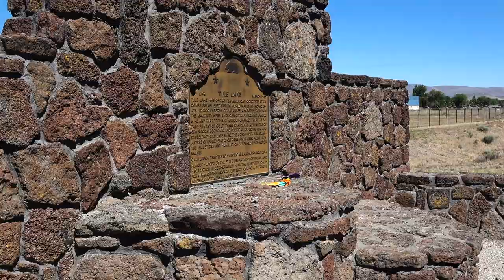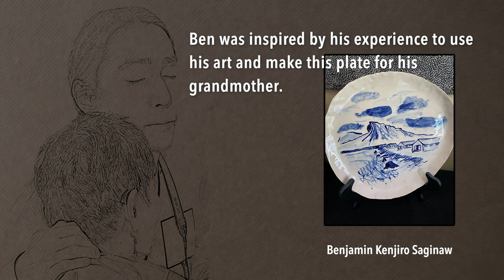Return to Tule Lake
Brothers Ben and Zach attended the 2018 Tule Lake Pilgrimage with their grandmother, May Ohmura Watanabe.  During the Pilgrimage Ben and Zach discovered their connection to their family history.  Ben and Zach are inspired by this healing and bonding time to continue to pass the family history down to future generations.

This project was funded, in part, by a grant from the U.S. Department of the Interior, National Park Service, Japanese American Confinement Sites Grant Program. The views and conclusions contained in this document are those of the authors and should not be interpreted as representing the opinions or policies of the U.S. Government. Mention of trade names or commercial products does not constitute their endorsement by the U.S. Government.

This material received Federal financial assistance for the preservation and interpretation of U.S. confinement sites where Japanese Americans were detained during World War II. Under Title VI of the Civil Rights Act of 1964, Section 504 of the Rehabilitation Act of 1973, and the Age Discrimination Act of 1975, as amended, the U.S. Department of the Interior prohibits discrimination on the basis of race, color, national origin, disability or age in its federally funded assisted projects. If you believe you have been discriminated against in any program, activity, or facility as described above, or if you desire further information, please write to:

Office of Equal Opportunity
National Park Service
1201 Eye Street, NW (2740)